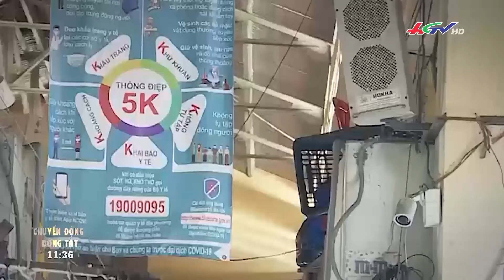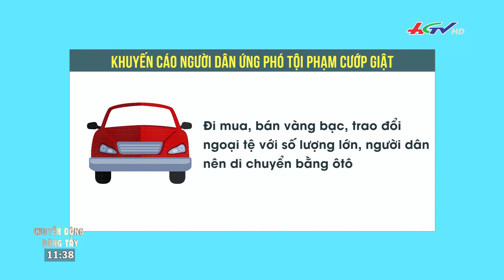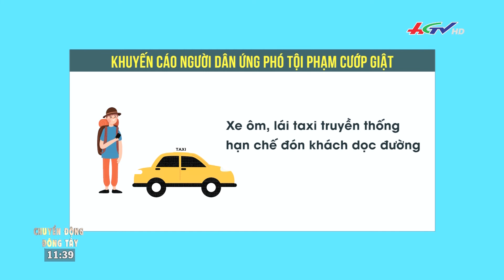Gần tết, cảnh giác với tình trạng cướp..giật gia tăng | TIN NÓNG MEKONG